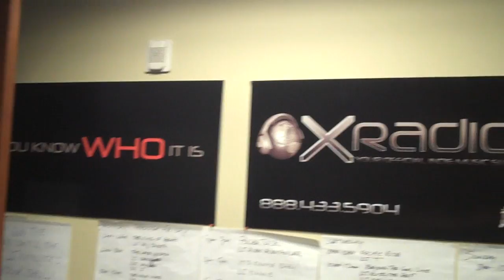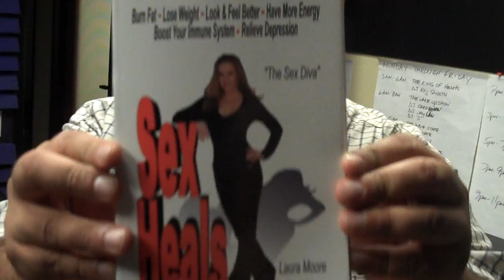Who Knew Having Sex is Good For You (9-3-09 - Day 39)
On today's show, I had Aaron Fust, co-owner of Syrup Swimwear and author of "Sex Heals" Laura Moore on the show. WOW, what a great show!  I had a fantastic time with both my guests.  Enjoy the video

Catch The Jeremy Womack Show, Monday - Friday from 9pm - 11pm